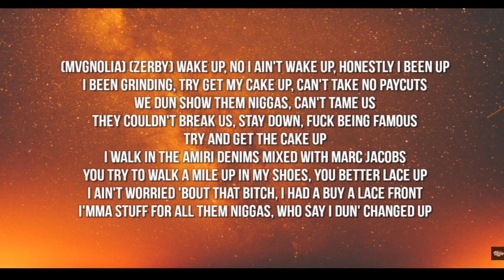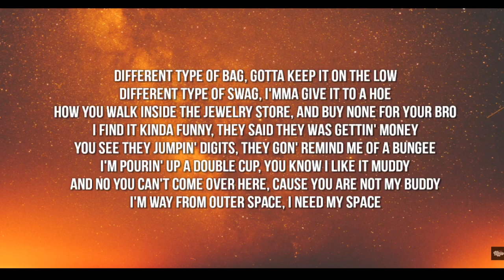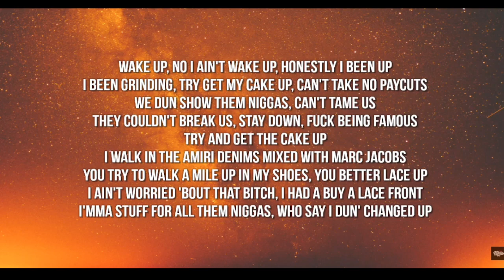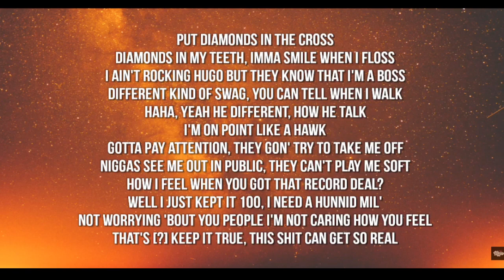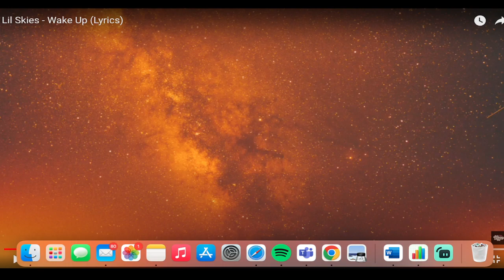REACTING TO WAKE UP - LIL SKIES